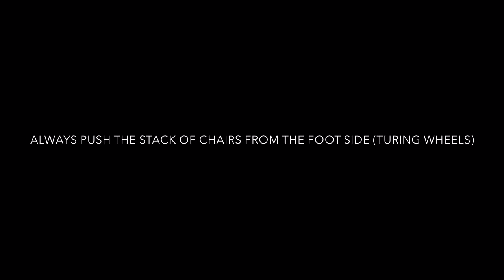Loading Plastic Folding Chairs